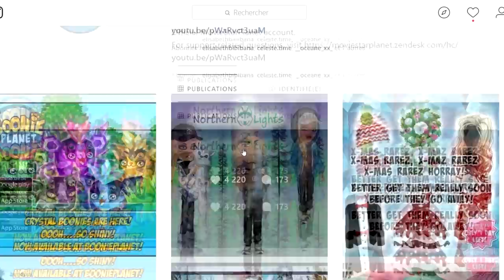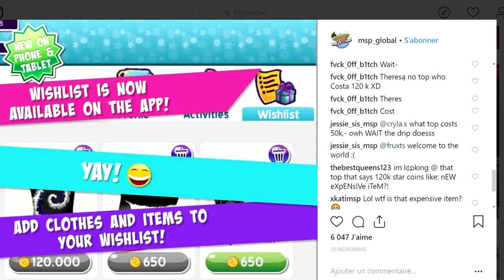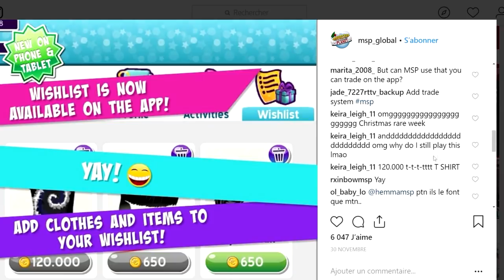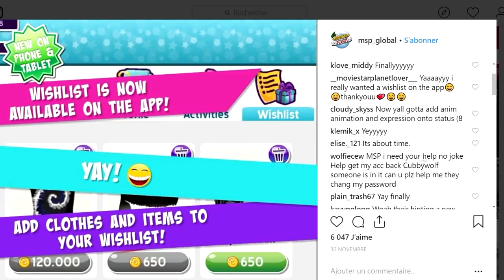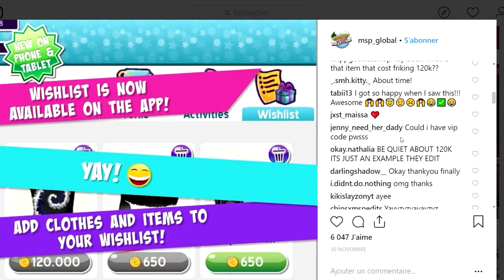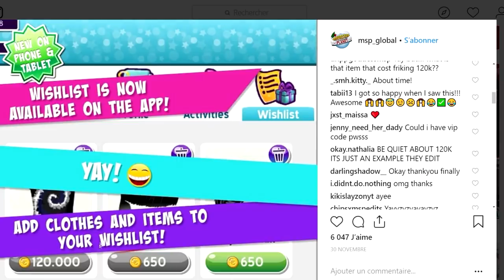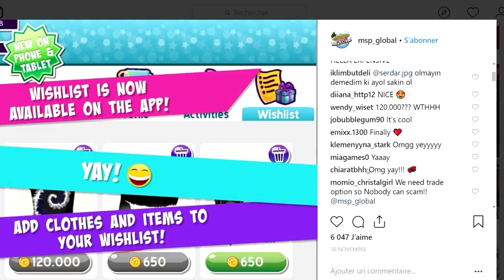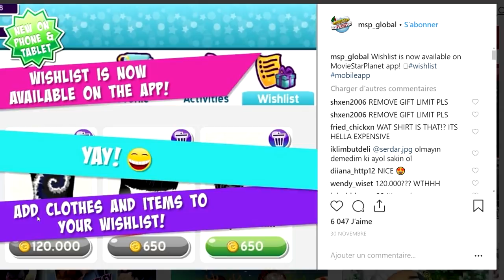UN NOUVEAU TSHIRT A 120000 STARCOINS ?! 💸 OMG